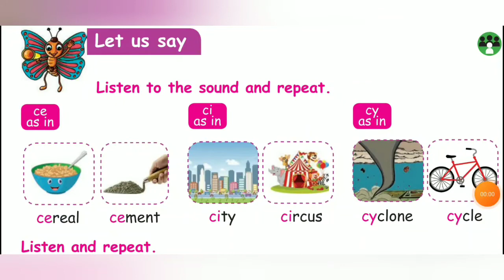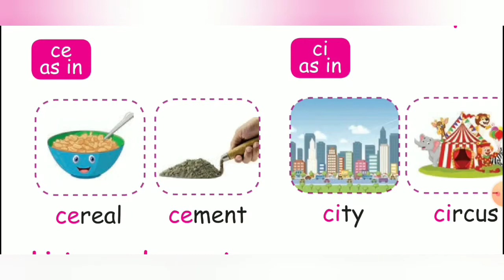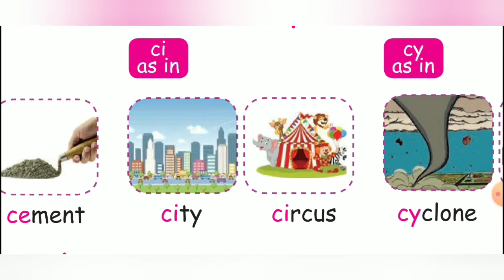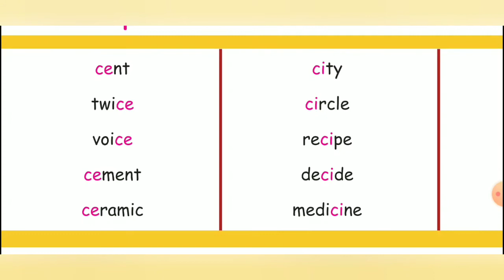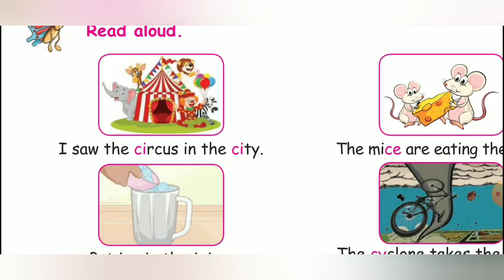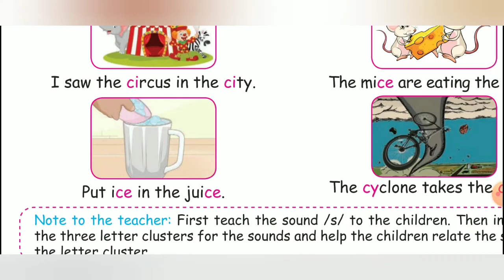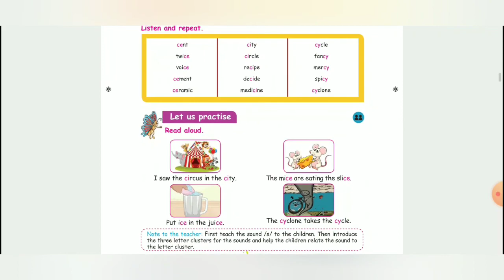Samacheer Term 3/English /Class 3/Let us say(ce, ci, cy) pgno:73